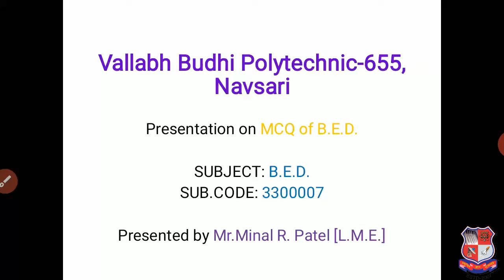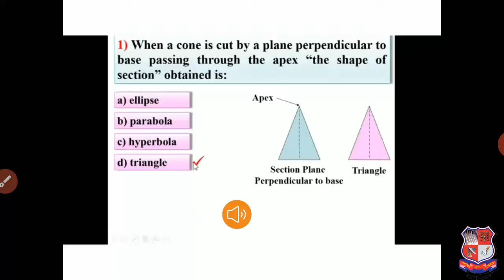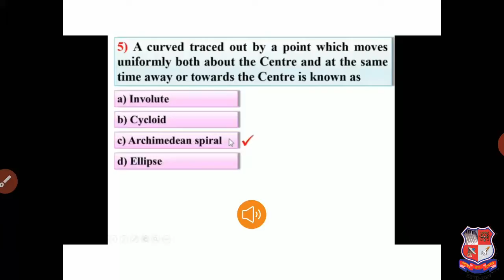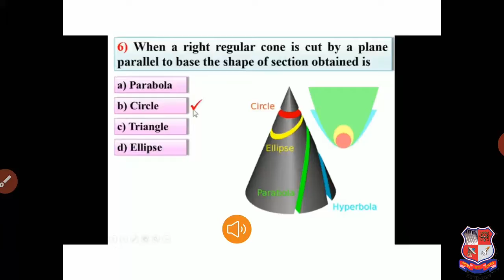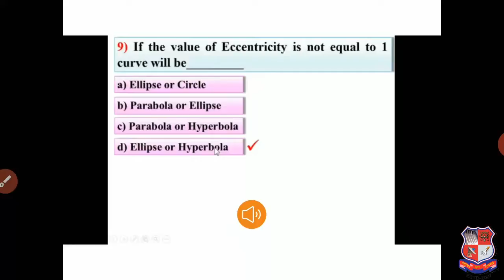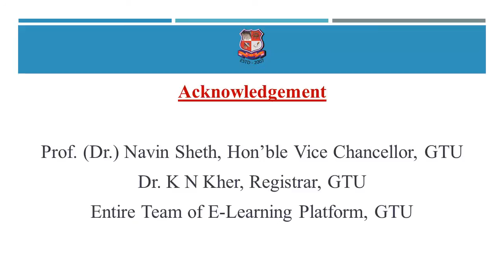GTU_DI_MECHANICAL_Basic Engineering Drawing (Sem-2)_MCQ FOR B.E.D.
DI  -  MECHANICAL ENGINEERING
Subject : 3300007  -  Basic Engineering Drawing (Sem-2)
Created By : Minal R. Patel [Lecturer] | 24 May 2020 | 17 MB
College : 655 - VALLABH BUDHI POLYTECHNIC, NAVSARI
Topic : MCQ FOR B.E.D.